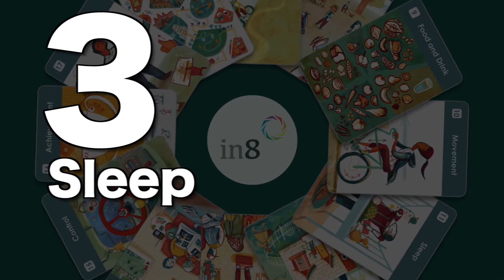12 Essentials for Complete Emotional Health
12 things you need for full emotional health